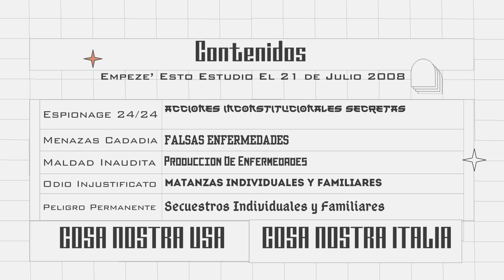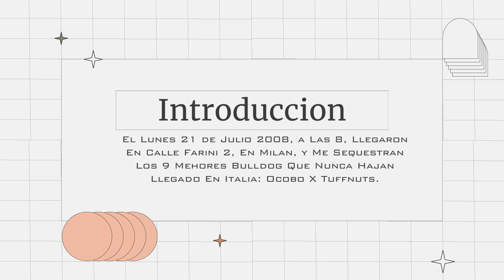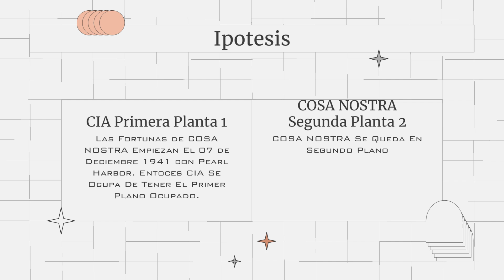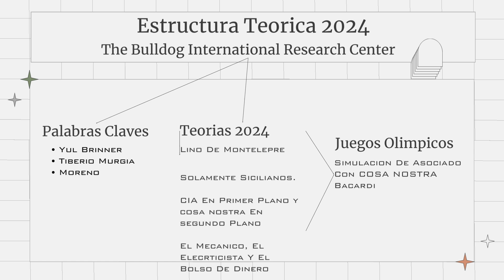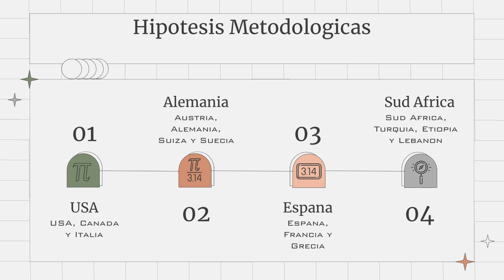COSA NOSTRA Investigador 06.08.2024